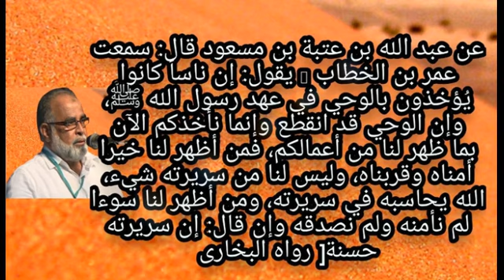M Salahudheen Madani 'കാപട്യം' നമ്മെ പിടികൂടാതിരിക്കട്ടെ